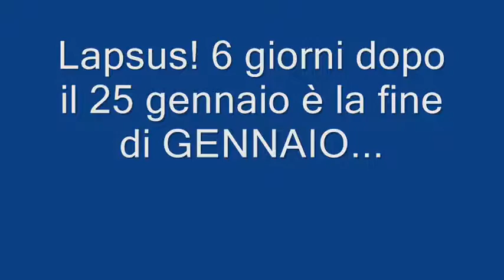R Amodeo il punto sugli OBIETTIVI Parte 3. LA METAFISICA